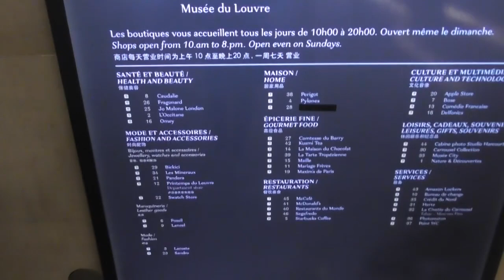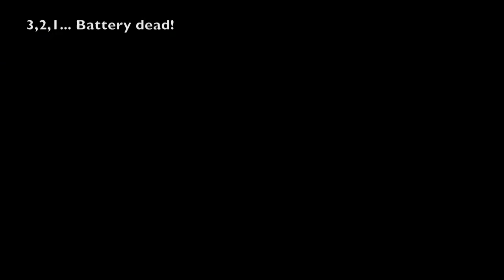Ma vie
Paris, Paris! If you've never been before I take you on a mini tour of places you can visit! Enjoy